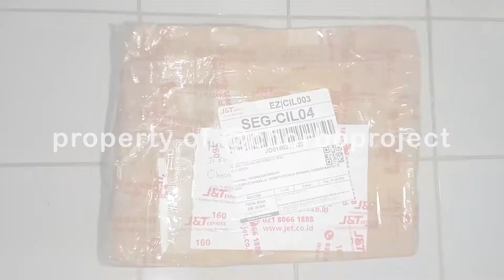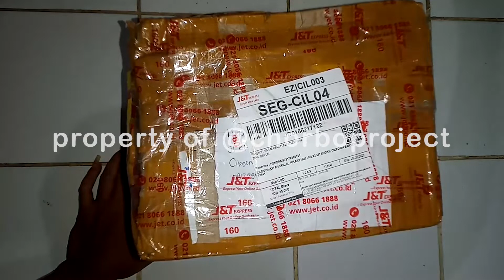Service Continues Light Godox LED170 II Gagal Servis Error Death Matot No Respon 628179990151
Service & Reparasi Lampu Continues LED  Godox LED170 II, penyakit Error Gk Nyala, lampu Matot No Respon, hasil analisa penyebab kerusakan karena Gagal Servis dan Cacat Produksi pada board.
Jasa servis Perbaikan LED, Speedlite, lampu flash studio listrik China, England, Europe, Korea, berbagai merk, dll.
Bisa datang langsung, atau melalui kirim.

Kirim barang ke:
Hendra @chorboproject
Jl.KH.Arifudin No.20 Citangkil
Cilegon Banten 42441
Juga menerima servis lampu flash mobile light dengan baterai.